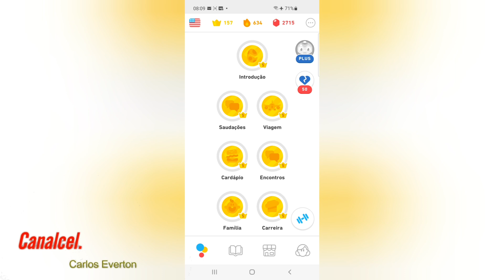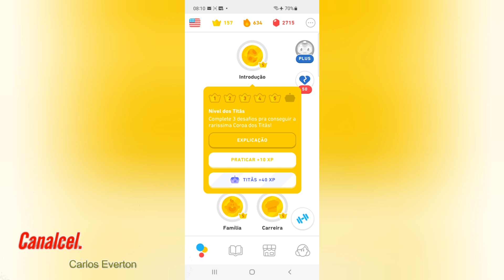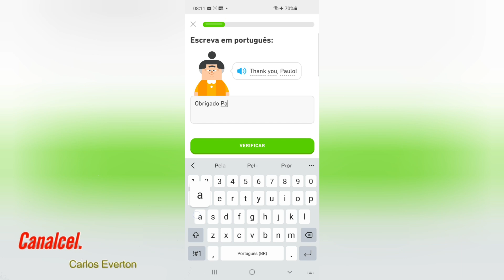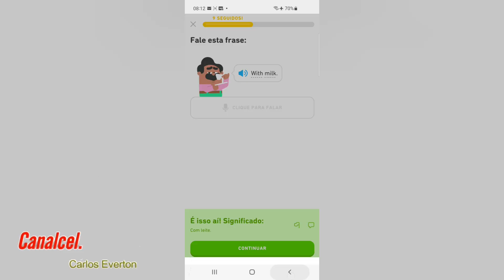Duolingo aprende de verdade!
Aplicativo muito bom, você aprende se divertindo.